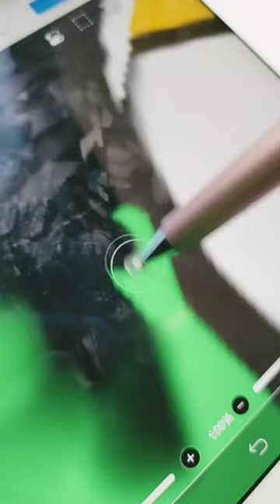making Billie eilish a Simpson !!♡✨️✨️